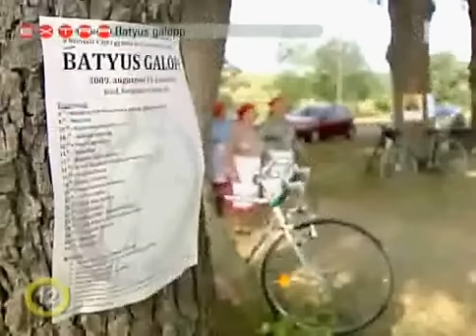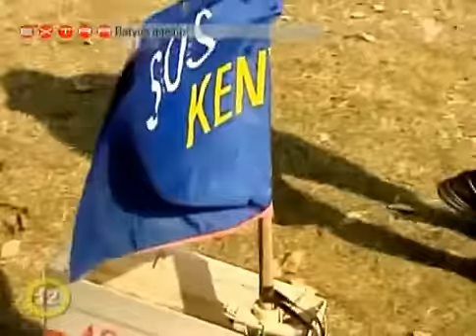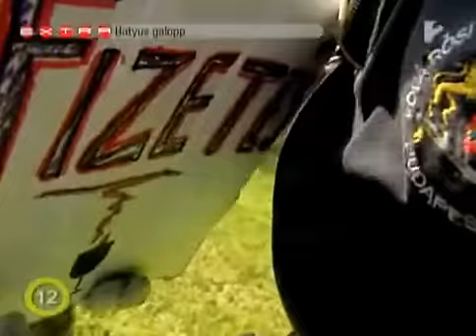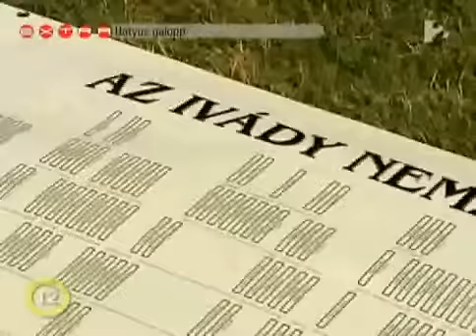TV2 Napló Extra - Batyus Galopp